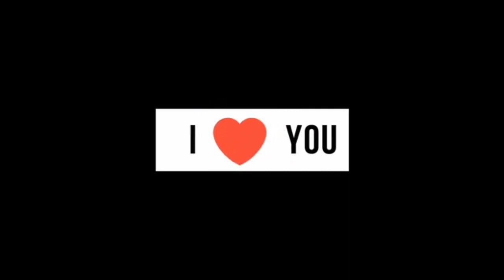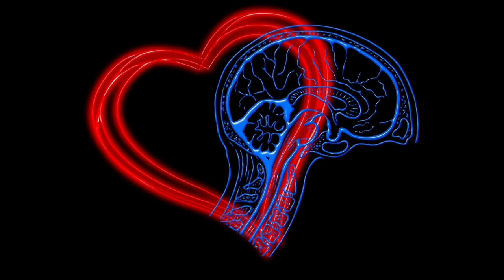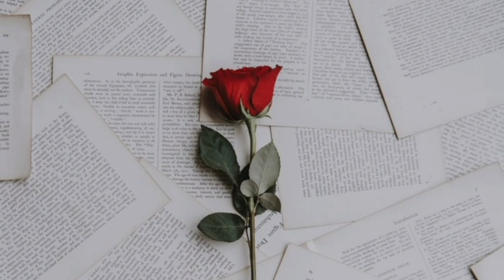ආදරය යට සැඟවුණු අර්ථය | LOVE is not the wanting of Love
This video is about ආදරය යට සැඟවුණු අර්ථය | LOVE is not the wanting of Love | @alokaalighttolife

Often what we call "LOVE" is actually the ' wanting of love '. And when we think we are acting out of love,  it is often out of the desire to be loved.

බොහෝ විට අප "ආදරය" ලෙස හඳුන්වන්නේ ඇත්ත වශයෙන්ම 'ආදරයේ ඕනෑකමයි '.  ඒ වගේම අපි ආදරයෙන් ක්‍රියා කරනවා යැයි සිතුවත්  එය බොහෝ විට සිදුවන්නේ ආදරය ලැබීමට ඇති ආශාව නිසා ය.

☸️ If you like the content of this video plz THUMBS UP 👍